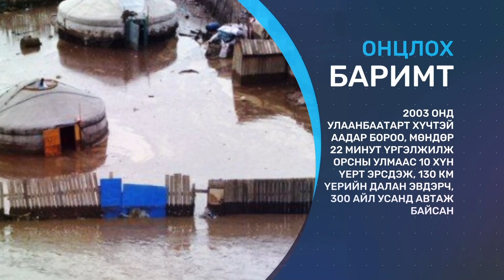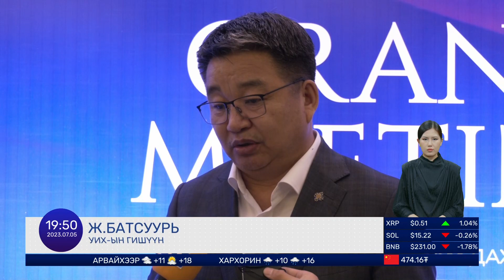Сэлбэ, Улиастай, Тэрэлжийн голын усны түвшин нэмэгдэж, онц аюултай түвшинд хүрсэн гэв | 2023.07.05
Долоо Арав Мэдээллийн Хөтөлбөр | Өнөөдрийн онцлох мэдээ:
-Улаанбаатар хот өндөржүүлсэн бэлэн байдалд шилжлээ
-Соруулсан усыг хол зөөх боломжгүй тул үерийн түвшин бага хэсэгт буцаан асгахаас өөр аргагүй гэлээ
-Өнөөдрийн үер бол замбараагүй газар олголт, авлигын үр дүн гэж мэргэжилтэн хэллээ
-УЕПГ: Авлигын гэмт хэрэг Нийслэл болон Сэлэнгэ, Баян-Өлгий аймагт хамгийн их бүртгэгдсэн
-Засгийн газраас тусгай зөвшөөрөл олгох үйл ажиллагааг бүрэн цахимжуулах шийдвэр гаргалаа